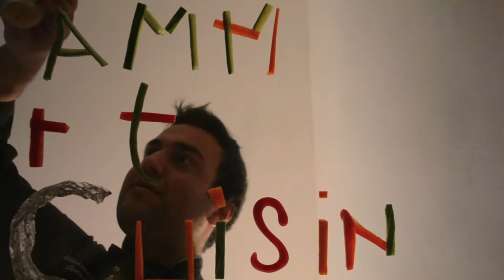Giammy et Titi en Cuisine (Intro)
Deux cuisiniers partagent leur recettes, choc de culture représenté par un italien et un français. Plusieurs recettes prochainement en ligne pour le plaisir de vos papilles...